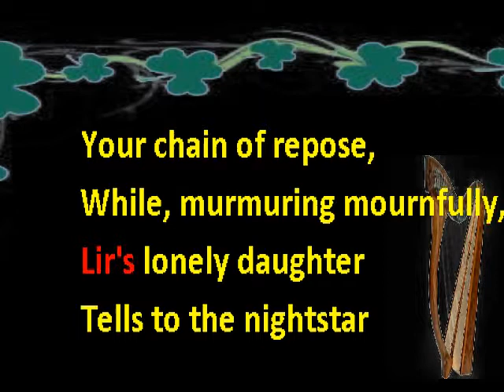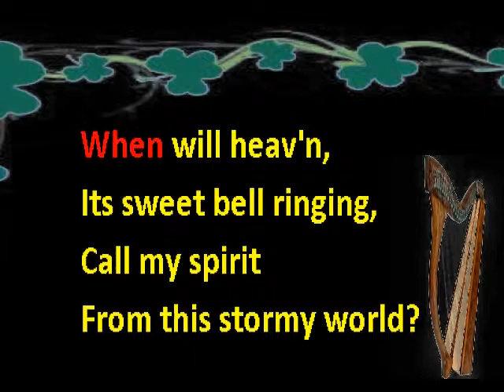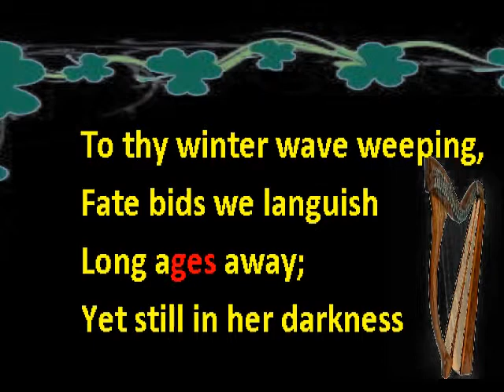Silent, oh Moyle Thomascow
Arranged by Thomascow, Photos from Google Images, by Thomas Moore, to the air "My Dear Eveleen",
Irish Melodies, No. ii, 9, The Song of Fionnuala, In Irish myths, Lir was the lord of the sea. the stormy Straits of Moyle (between Ireland and Scotland) This sad tale over the years made Ireland protective of swans, to the extent that it was fatal to kill them.
Silent, oh Moyle, be the roar of thy water,
Break not, ye breezes, your chain of repose,
While, murmuring mournfully, Lir's lonely daughter
Tells to the night-star her tale of woes.
When shall the swan, her death-note singing,
Sleep, with wings in darkness furl'd?
When will heav'n, its sweet bell ringing,
Call my spirit from this stormy world?

Sadly, oh Moyle, to thy winter-wave weeping,
Fate bids me languish long ages away;
Yet still in her darkness doth Erin lie sleeping,
Still doth the pure light its dawning delay.
When will that day-star, mildly springing,
Warm our isle with peace and love?